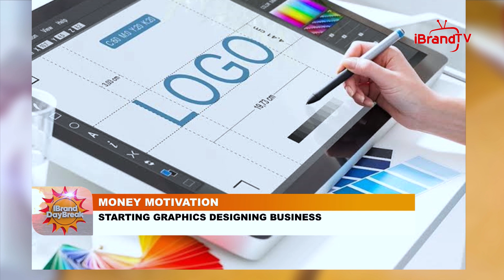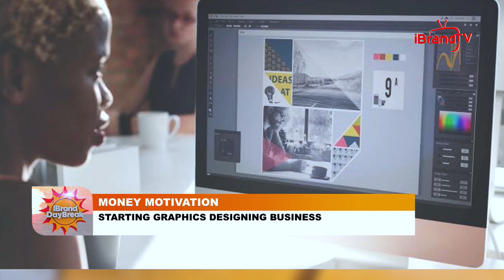MONEY MOTIVATION: STARTING GRAPHICS DESIGNING BUSINESS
Motivation and commitment are very important when it comes to creating your own successful business. So ask yourself: are you motivated enough? Are you fully committed?
Earlier we had a session with  Lexi scheme, a graphics designer, he run us through tips on how to start graphics designing business. Let's take a listen.